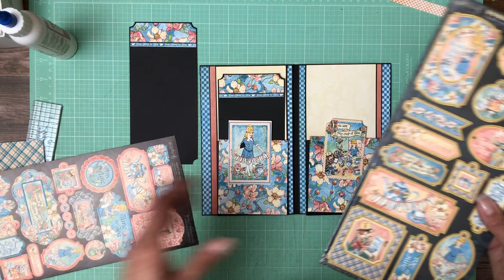Graphic 45 | Alice's Tea Party Page 2, Build 1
Chipboard 8 ½ x 11 and 12 x 12

Bi Fold 6 x 12 score at 6 along 12 inch side
Twist pop mechanism 3 3/4 (or width of pop up) x 10, score 2 on 10 inch side add a mark at 3 & 7 on both sides of mechanism.  Remove and cross score (see video)
3 7/8 x 11 7/8 fold in half, and fold in half again (see video).  The size supports the cut apart cards.  Normally this would be 4 x 12 scored at 3, 6 and 9.
Select 4 images to apply to the pop up.

(2) Top Flap 4 ¼ x 8, score ½ on 4 ¼ inch side
(2) Pocket 4 ¾ x 4 ½,  score ½ & 4 ¼ on 4 ¾ inch side rotate 90 degrees score ½ on 4 ½ inch side
(2) Pocket insert 3 ½ x 7 ½
(2) Base Flap 4 7/8 x 8, score ½ on 4 7/8 inch side
(2) Pocket 3 ¼ x 9, score ½ & 8 ½ on 9 inch side rotate 90 degrees score ½ on 3 ¼ inch side
(2) Pocket insert 3 ¾ x 7 1/2
(1) Belly Band 2 x 9, score ½ & 8 ½

Belly band 2 x 9, score ½ & 8 ½
Insert 7 ½ x 7 ½ & 7 ½ x 8 score ½ on the 8 ½ inch side join to make a large card

Right Base flap 5 x 8, score ½ on 5 inch side
Left Base flap 6 x 8, score ½ on 6 inch side
Left Base flap extension 4 x 7 ½
Left Base flap pocket 3 ½ x 9, score ½ & 8 ½ on 9 inch side rotate 90 degrees score ½
Left Top flap 5 x 8, score ½ on 5 inch side
(2) Top flap pocket 5 ½ x 6 ½ score, ½ & 5 on 5 ½ inch side, rotate 90 degrees score ½ on 6 ½ side
(2) Top flap pocket flap 4 ½ x 5 ½, scire ½ on 4 ½ inch side
(2) Top pocket insert 4 ¼ x 7 ½